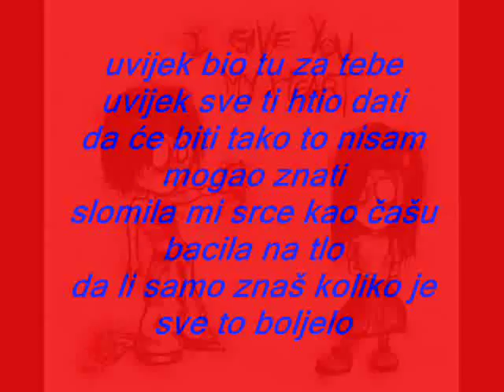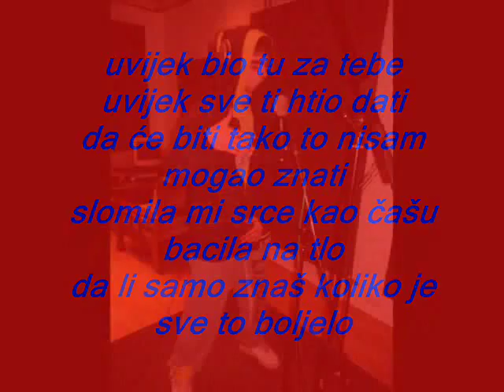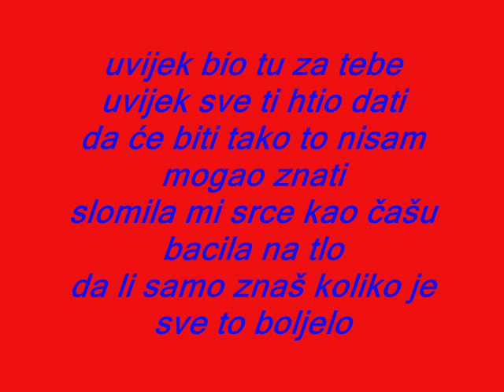Cuky-Slomljeno srce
Marijo Cukor -Cuky
Prod i beat-Raul Peica Raya
Snimano-RHS studio